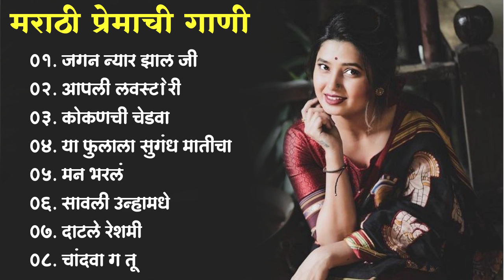मराठी प्रेमाची गाणी 2022 💖 Top silent Songs 💖Marathi Jukebox 2022 💕 Assal Marathi Tadka 💖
Marathi Jukebox

1. jagan nyar zal ji
2. aapli lovestory
3. koknachi chedva
4. ya fulala sughad maticha
5. man bharl
6. ssavli unamadhe
7. datle reshmi
8. chandwa g tu